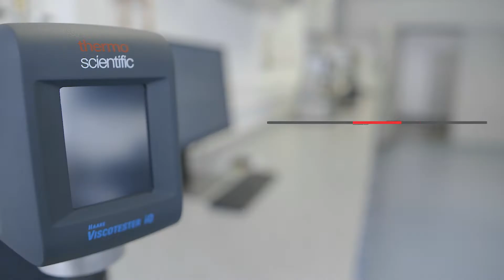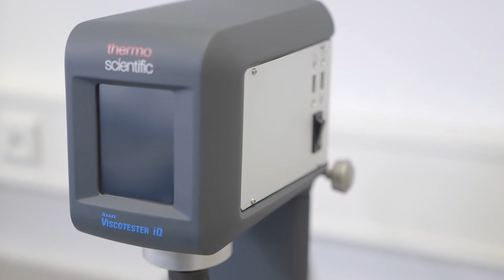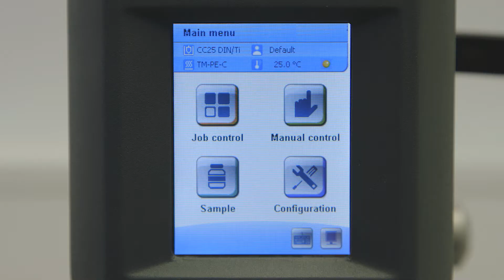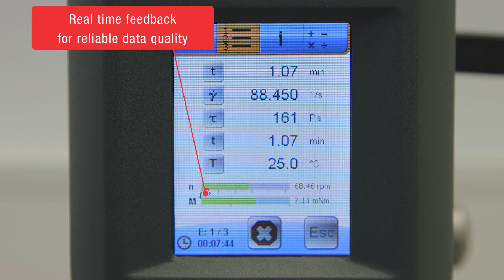HAAKE Viscotester - From Installation to Operation in Minutes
See how quickly you can go from installation to operation with the HAAKE Viscotester iQ Rheometer.